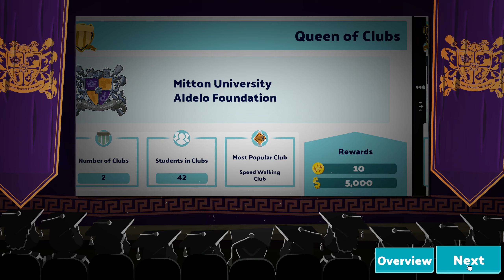Aldelo Foundation in Two Point Campus Playthrough 7 - Mitton University - Part 3/3 [3rd Star]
ด่าน 3 Mitton University ก็เล่นสร้างเพลินๆ 3ดาว มันต้องเอานักเรียนเยอะๆ ก็เลยบีบให้เราต้องสร้าง เพิ่ม พอสร้างเพิ่มก็เสียเวลา เพราะดันอยากสร้างสวยๆ ฮ่าๆ

0:00 Get 3rd Star

หลังจากสร้าง Two Point Hospital สานต่อจิตวิญญาณ Theme Hospital ได้อย่างน่าประทับใจไปแล้ว เกมส์ใหม่ล่าสุดของ Two Point Studio คราวนี้มาจับเกี่ยวกับ การศึกษาบ้าง

Two Point Campus ก็เอาโครง TPH มาเปลี่ยนนิดเพิ่มลูกเล่นต่างๆ แต่ภาพใหญ่ก็คล้ายๆเดิม เล่นเป็นด่านๆ ปลดlock ด่านใหม่ๆ เก็บภารกิจท้าทาย 3 ระดับ  มีของเล่นใหม่ คราวนี้ Customize อะไรหลายๆอย่างได้ตั้งแต่เริ่ม

ก็ Play List คงอัด Playthrough ยาว แล้วเราก็จะเล่น เก็บ 3 ดาวทีละด่านเรียงไปจนจบแหละนะ